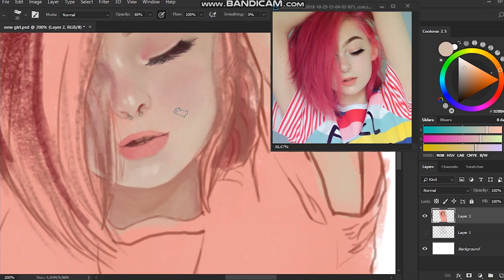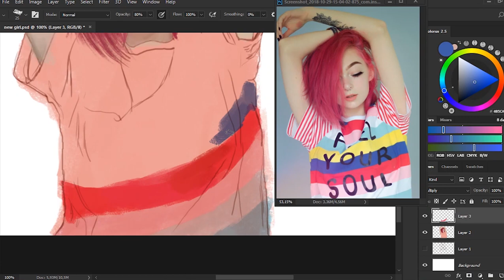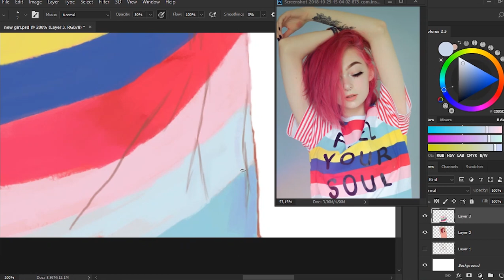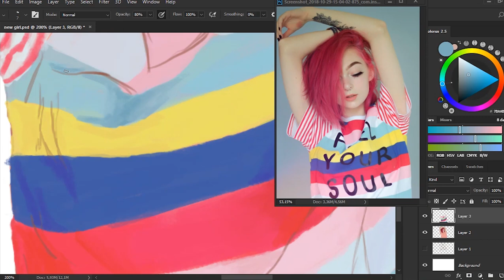Digital Portrait Speedpaint | 2018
This is my first video speedpaint that I've ever done. It was fan to make it, and if you like it I will do more.

Doing lineart was hard to me, so now I have new goal to study new drawing style with line art.
Its not the perfect line art drawing, but I try hard to not retouch everything, and now its some kind of line and my realistic style, but I'm happy with it)

    Gear I've used:
►Laptop Lenovo ideapad 310
►Graphic Tablet XP Pen G430